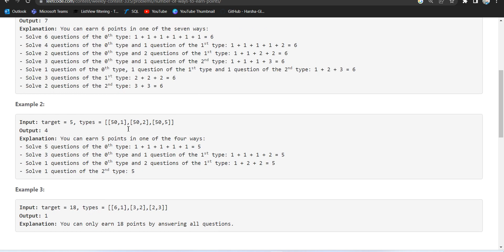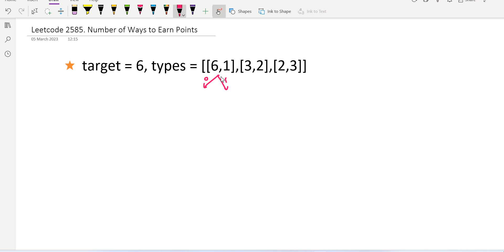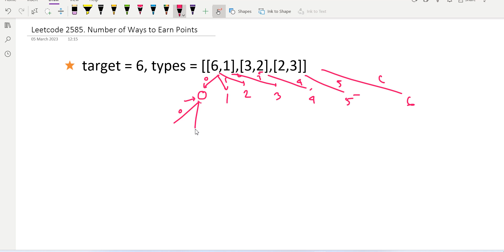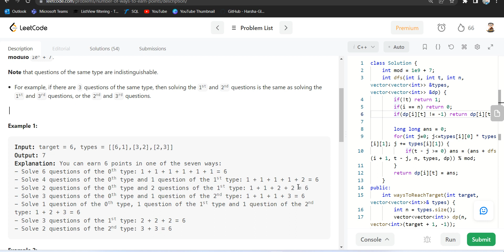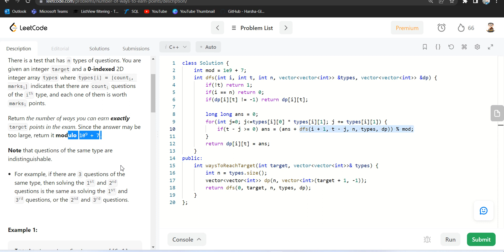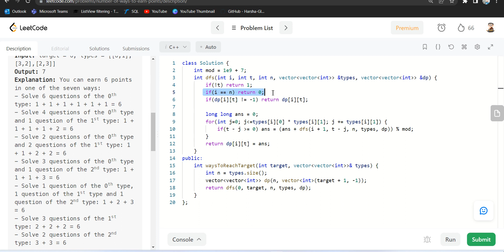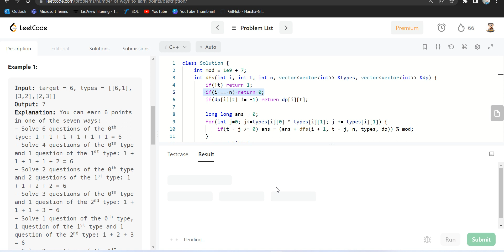2585. Number of Ways to Earn Points || Hindi || Leetcode Weekly contest 335 5 March 2023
2585. Number of Ways to Earn Points ||  Hindi (हिन्दी)|| Leetcode Weekly contest 335 5 March 2023
leetcode weekly contest 335 4th question solution
leetcode weekly contest 335 fourth question solution
2585
Leetcode 2585 ||  Hindi (हिन्दी) ||2585. Number of Ways to Earn Points| Hindi(हिन्दी ) || इस वीडियो के बाद ओर कोई वीडियो नहीं देखनी पड़ेगी।
Leetcode
2585 Leetcode weekly contest 335 5 March 2023
5 March Leetcode weekly contest 335
2585 leetcode
Leetcode 2585 hindi
2585 leetcode hindi
Leetcode 2585 hindi solution
2585 leetcode hindi solution
Leetcode 2585 best hindi solution
2585 leetcode best hindi solution
no 1 solution of  leetcode weekly contest in hindi
best explanation of leetcode 2585
Number of Ways to Earn Points IN HINDI
2585. Number of Ways to Earn Points
leetcode 2585
leetcode 2585. Number of Ways to Earn Points
Number of Ways to Earn Points